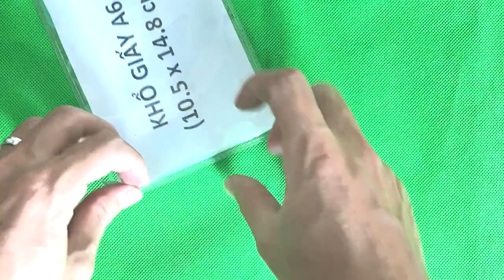Túi đựng giấy tờ khổ A6 bằng nhựa dẻo trong, có nắp đậy - BaobiHieu.com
Khách mua sỉ xin vào web để xem bảng giá sỉ